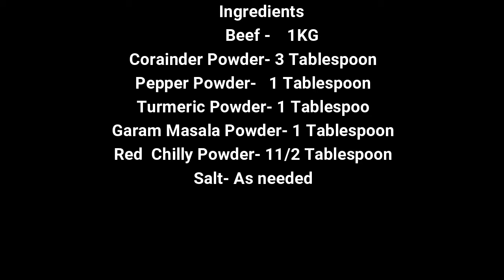Beef Dry Fry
Beef Dry Fry Easy Preparation Method